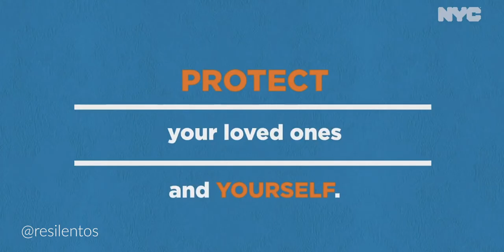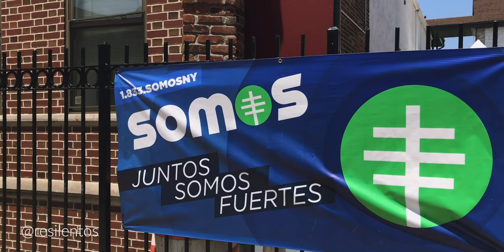Finalmente me llamaron con el RESULTADO de las pruebas 📲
Si no saben de lo que hablo en este video, hace 3 semanas me hice dos pruebas de descarte del virus: Uno para saber si tengo el virus actualmente, y otro para saber si lo tuve anteriormente, el de anticuerpos. Hice un video explicando el proceso de hacerse la prueba en Nueva York, y se supone que haría un video la semana siguiente dando los resultados. Pero no, tuvo que pasar casi un mes para que me llamen y me dieran los resultados, que creo que todos sabían la respuesta antes de esto.

Los resultados de mi prueba llegaron casi un mes después luego que comenzara la segunda ola de casos en el páís, y felizmente puedo decir que soy positivo, y en este video les cuento, finalmente, el resultado de las pruebas que me hice en Nueva York. Siempre agradecido por tener este sistema de salud gratuito (por ahora), y que pude hacerme la prueba sabiendo que en muchos lugares no existe esta posiblidad.